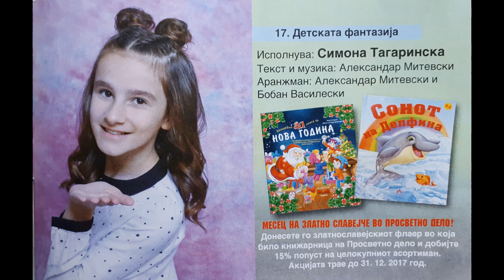Zlatno Slavejce 2017 - Detskata fantazija - Simona Tagarinska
Златно Славејче 2017 - Детската Фантазија
Исполнува: Симона Тагаринска
Музика: Александар Митевски
текст: Александар Митевски
аранжман: Александар Митевски и Бобан Василески